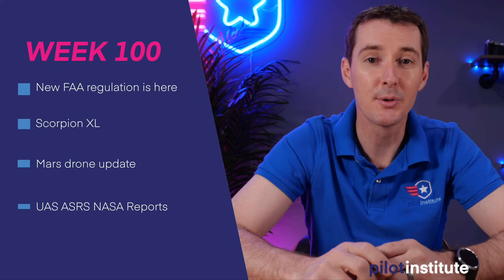Drone News: New FAA Regulation, Scorpion XL, Mars Drone, NASA Reports for Drone Pilots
This week in Drone News: April 21st is the first day that night-time flights and flights over people are legal to those with the correct equipment. There's now a way to request LAANC approval for night-time operations. The super heavy-lift multi-rotor, Scorpion XL, was unveiled this week with a payload capacity of 1000lbs. Mars drone success! The drone hovered for 30 seconds in a successful test of Ingenuity. Finally, NASA ASRS reports are now open to UAS pilots.

00:00 Introduction
02:02 New FAA regulation is here
07:04 Scorpion XL
08:02 Mars drone update
09:41 UAS ASRS NASA Reports

April 21 is the first day you can theoretically fly at night, and fly over people and moving vehicles.
To fly at night without a waiver, you need to have completed the initial FAA exam (UAG) on or after April 6. If you didn’t, head over to faasafety.gov and complete the ALC-677 training for free. It will also act as currency for 24 calendar months.

The other news is that you can now fly over people and moving vehicles with the proper equipment. We just released a video earlier that explains all of this in detail, plus we crash drones into stuff, so you definitely want to see that.

Lastly, the FAA released a procedure to fly at night in LAANC approved areas. You simply need to submit a daytime LAANC request for the proposed area of night operation, and once you download the blanket COA PDF from the FAA website, you can now fly at night, in that area you were approved for during daytime, on that specific day.

The Scorpion XL is an American-made super heavy-lift UAS with an 18-foot diameter.
The weight (with batteries) of the Scorpion XL is 439lbs and the Scorpion has a payload of 1000lbs.
The Scorpion XL has an MSRP of 1.7 Million dollars.

Mars drone success! The aircraft hovered for about 30 seconds. The total flight time was 39.1 seconds.
This was the first powered flight on another planet.
Aircraft hovered at a martian altitude of 10m.

Allows pilots, mechanics, and air traffic controllers to self-report accidental violations of FARs.
Allows pilots to avoid fines and certificate revocation IF…
-ACCIDENTAL / INADVERTENT
-The pilot has not been involved in any FAA enforcement action within the last 5 years.
-The Action did not result in an accident or criminal offense as defined in 49 U.S.C. § 44709.
-The Action is reported to NASA within 10 days of the violation occurring.